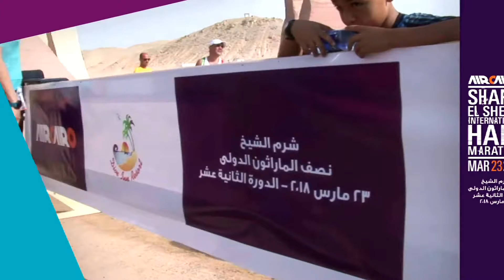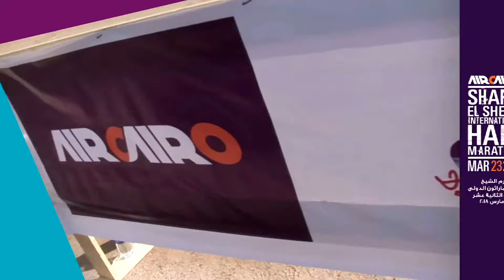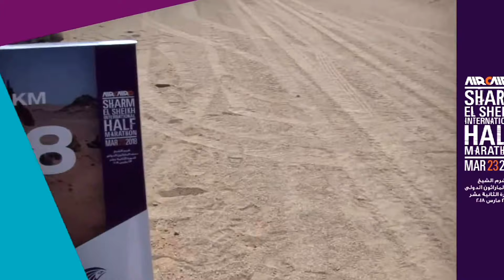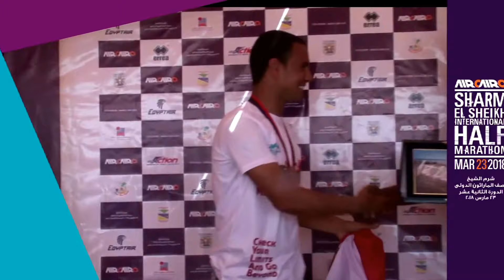Sharm El Sheikh International Half Marathon 2018